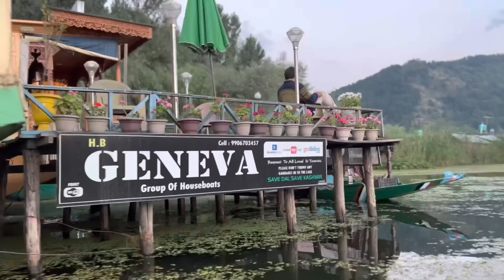SRINAGAR di Khoobsurti😍|| Aao tuanu Srinagar ghumaiye❤️|| DAL LAKE 🛶LEH LADAKH TOUR DAY-2